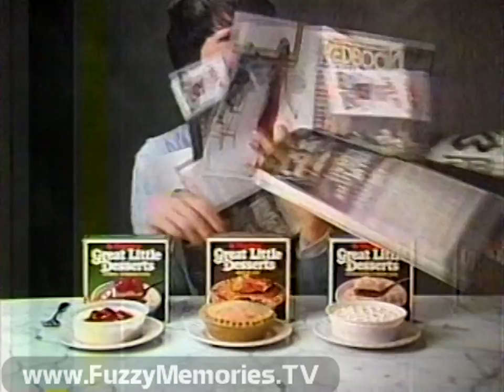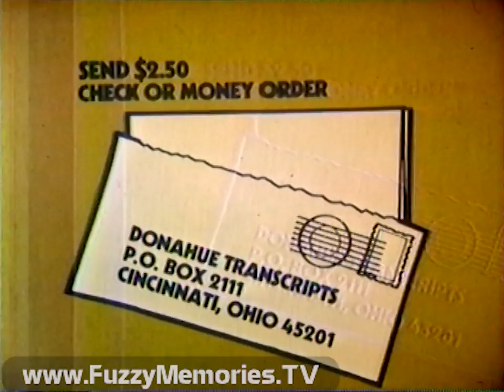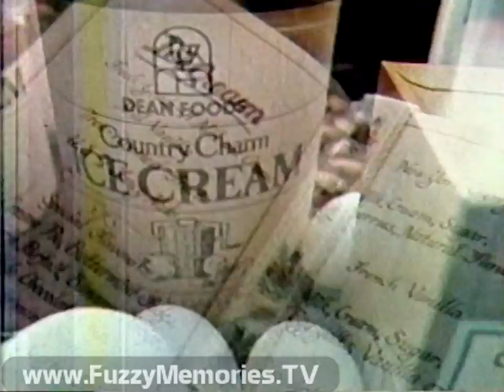Donahue - "Mid-Life Crisis" - WGN-TV (Last 10 Minutes of Show, 5/28/1980)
Here's the last 10 minutes of an edition of Donahue on WGN Channel 9, with Michael E. McGill, Ph.D. and two others (only identified at the end as Mr. Graves and Mr. Washington) as guests on the topic of mid-life crisis in men.

(TECHNICAL NOTE: Look every so often for RCA TK-45A cameras with WGN brandings on the sides, in the background.)

Includes:

Back and forth among guests, audience and Phil on such topics as fishing in Florida, advice for men suffering from mid-life crisis, and how such crisis is aggravated from women going to work

Commercial: Great Little Desserts

Commercial: Diet Rite Cola

Commercial: Eastern Onion Singing Telegrams (ending voiceover by Merri Dee)

Commercial: La-Z-Boy Showcase Shoppes - Discovery Days

Slide showing where to send for Donahue transcripts (voiceover by ??)

Question from one audience member on how men could be persuaded to "pour their hearts out" to women, and another woman whose husband works but she's the foundation; another asks about fathers with older children when the theme comes up signaling the end of another show; Phil plugs "The 40-to-60-Year-Old Male" by one of the guests, Michael E. McGill, Ph.D., and thanks the other guests, Mr. Graves and Mr. Washington.

Ending credits (with Phil Donahue voiceover previewing next show, about battered wives and what to do about it):

Phil Donahue's Wardrobe by Botany 500
Hotel Accommodations Furnished by Hyatt Regency O'Hare (with phone number)
Executive Producer - Richard Mincer
Senior Producer - Patricia McMillen
Director - Dick Flanders
Producer - Darlene Hayes-Tharpe
Producer - Sheri Singer
Produced through the Facilities of WGN Continental Broadcasting Corporation

Promotional plugs for 1980 Ford Mustang and True Value Hardware Stores (voiceover by ??)

Donahue
Distributed by Multimedia Program Productions, Inc., Cincinnati Ohio

Commercial: Pearle Vision Center (Grand Opening at Lombard, 224 W. Roosevelt Road)

Commercial: Prescribed Skin Care by Charles of the Ritz

Commercial: Dean Foods Country Charm Ice Cream

Commercial: Foster Grant Sunglasses - on sale at Woolco & Woolworth (sale ends June 18th)

WGN 'Last Farewell' ID (voiceover by Merri Dee)

This aired on local Chicago TV on Wednesday, May 28th 1980 during the 11:50am to 12:00pm timeframe.